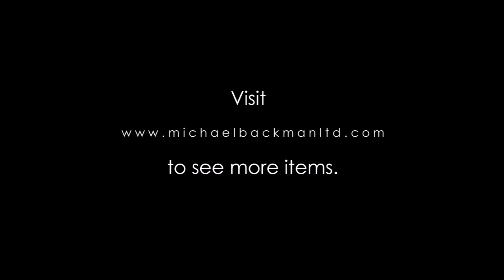Rare Tibetan/Bhutan Dzi Bead